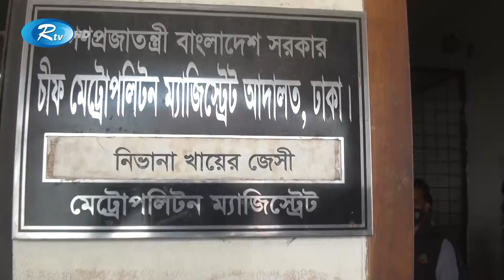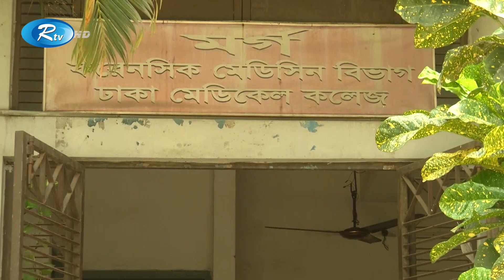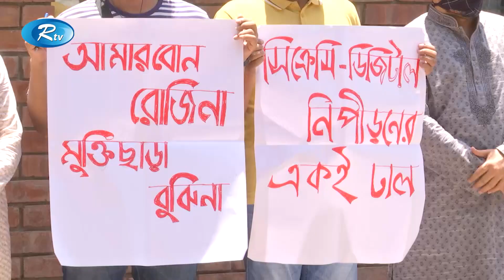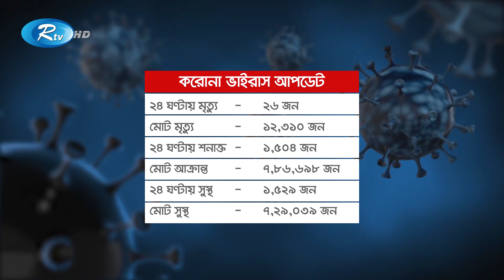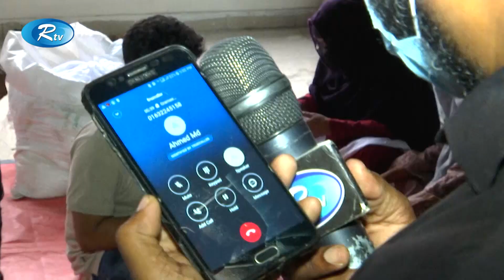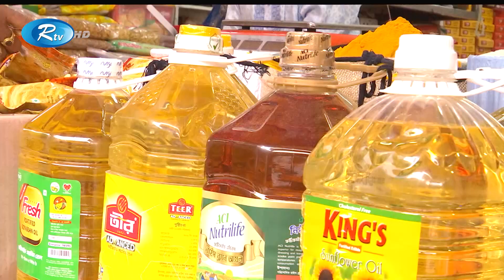Rtv Shondhar News | সন্ধ্যার সংবাদ | ২১ মে, ২০২১